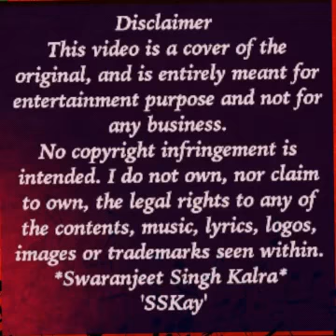Tum Bhi Chalo Hum Bhi Chalen Cover Version By Swaranjeet Singh Kalra SSKay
An all time favourite Song from film ZAMEER, Beautifully  Penned by The Great Sahir Ludhiyanavi Sahab, Composed by Sapan Chakraborty Da and Sung By the one and only KISHORE DA.

A TRIBUTE. TO THE GREAT MAESTROS Rendered by me.

Hopefully I was able to justify...

HAVE A RELAXXXXXXXING SUNDAY ❤❤🌱🌱🌿🌿🌱🌱🌿🌿☘☘🍀🍀❤❤❤❤
For Best Audio Effects Please..